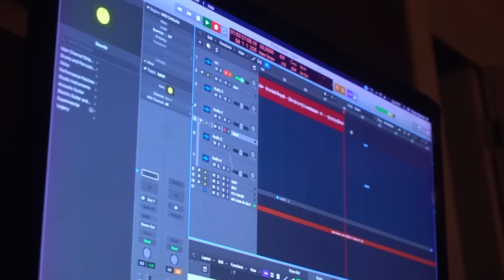MC DAVI PERDEU A LINHA COMIGO 😂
É A TROPA DO FAFA !!

📸 Feito por: @Hampesco e @RafaelWalter